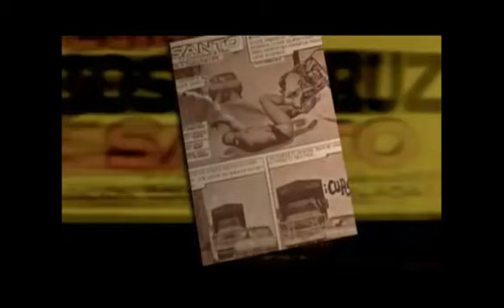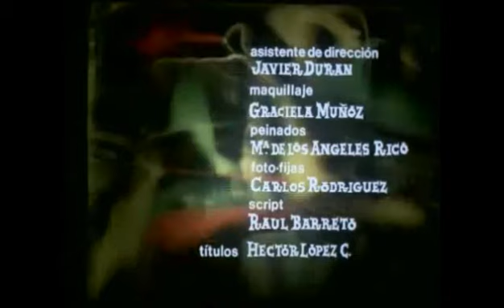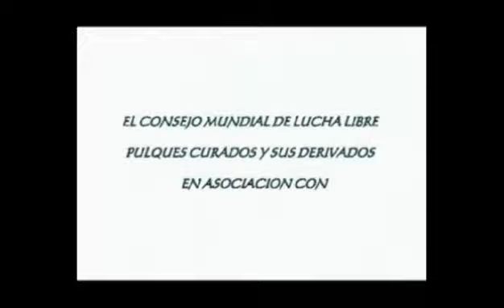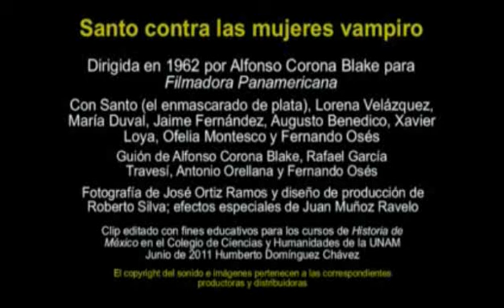Secuencia 24- El Cine de Lucha Libre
Espacio para comentarios sobre la industria del cine, anécdotas, reseñas y más.

Conducen
@murdred y @Lobusmaximus